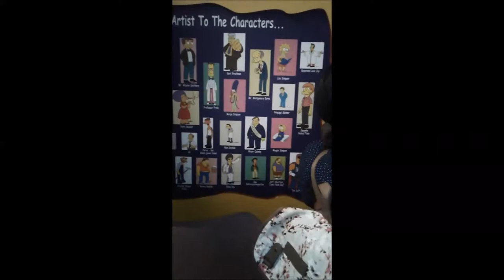LETS TAKE A TRIP!| Downtown Toronto and Niagara Falls| Paint me by tina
We took a trip down to Niagara Falls and went to Movieland Wax Museum. This video was filmed since July.